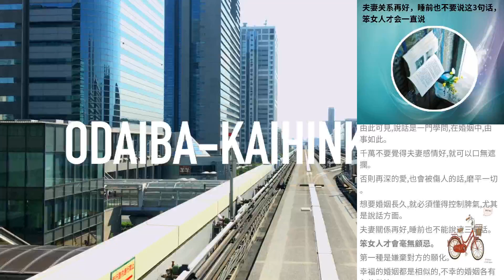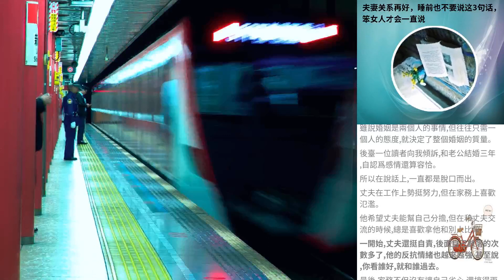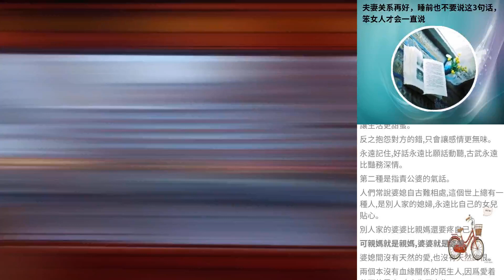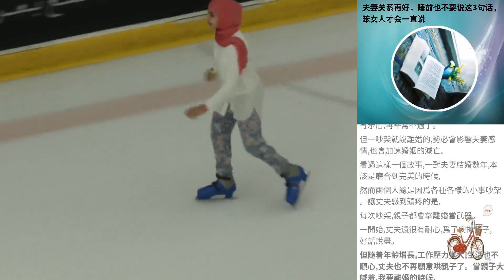夫妻關係再好，睡前也不要說這3句話，笨女人才會一直說